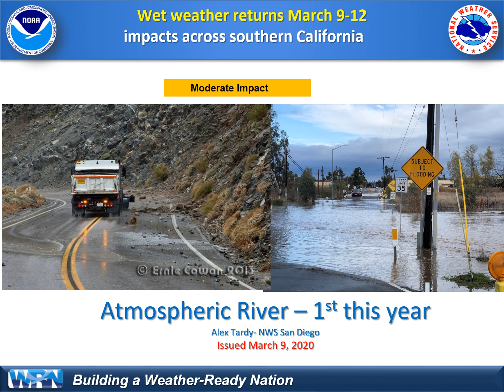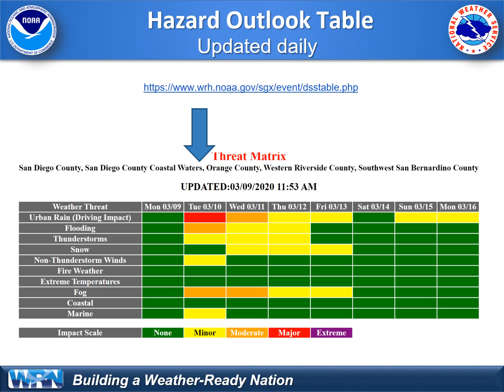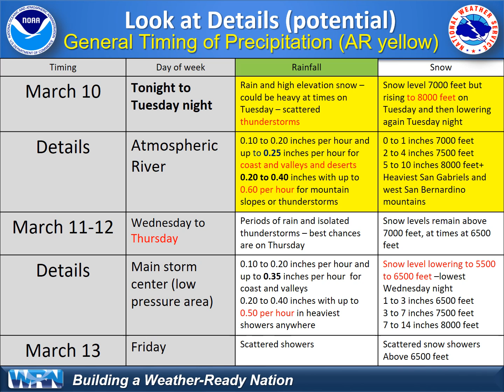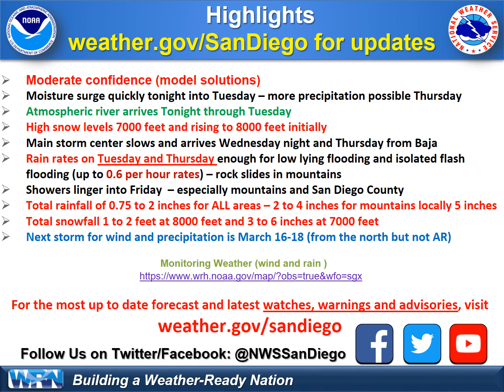Update to rainfall forecast and atmospheric river and storm system for March 10-12 - NWS San Diego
This 7 minute video provide details on the rapidly approaching atmospheric river for early Tuesday into Tuesday night - then the main closed upper low storm system arrives on Thursday. The 2 combined will bring significant rainfall of 1 to 2 inches with locally several inches in the mountains. Most of the snowfall confined to the high elevations above 7000 feet. Thunderstorms are a good chance for Tuesday and again on Thursday.